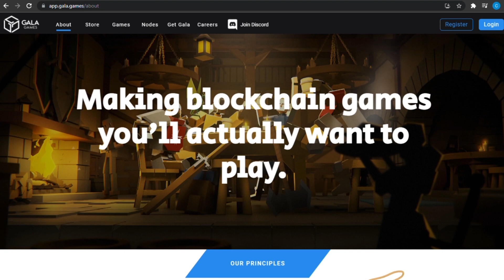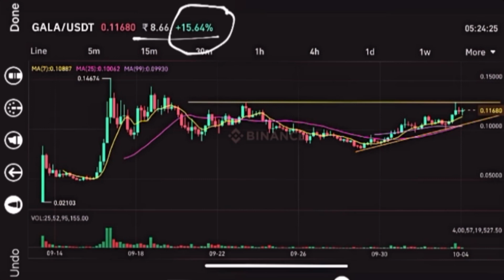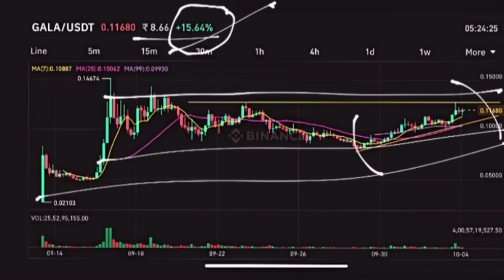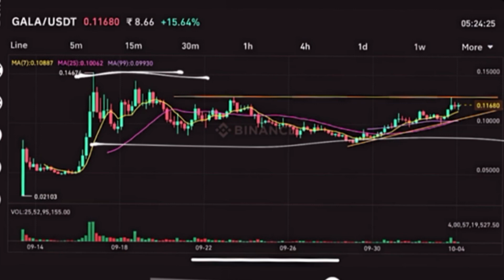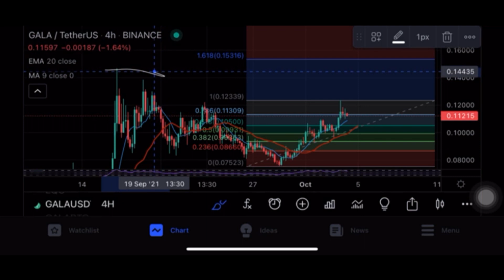Best Cryptocurrency To Invest 2021 | Next 100X Altcoin | Best Coins For October 2021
Topics Covered:

gala coin price prediction
gala coin price prediction in hindi
gala coin price prediction 2021
gala coin coin technical analysis
best altcoins
5 Best Cryptocurrency to invest in wazirx
Wazirx hindi
5 cryptocurrencies to invest in 2021
BITTORRENT
Wink
Cardano